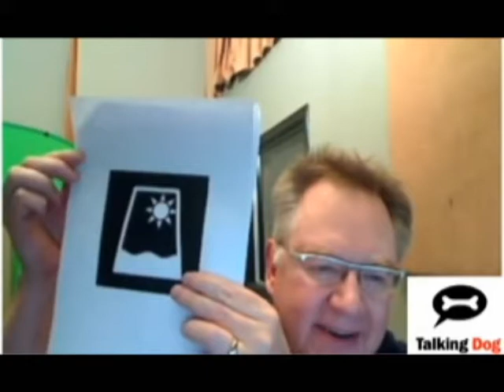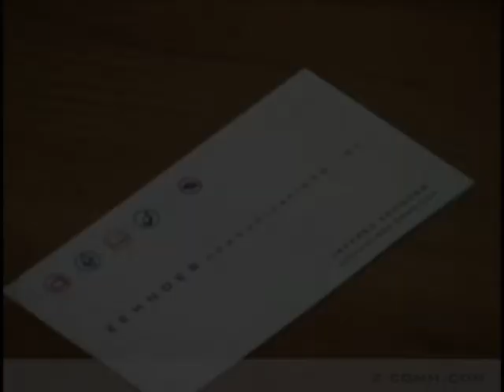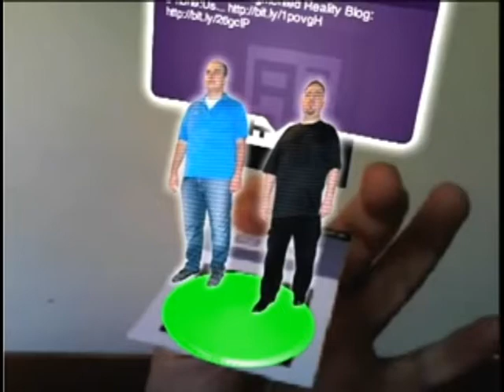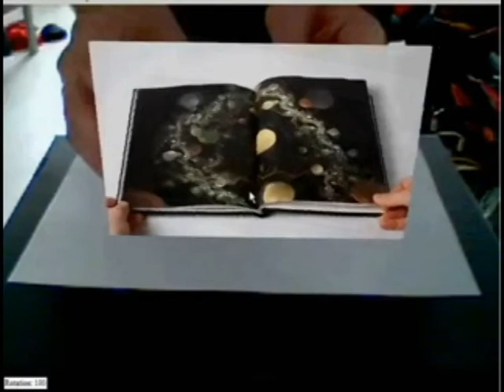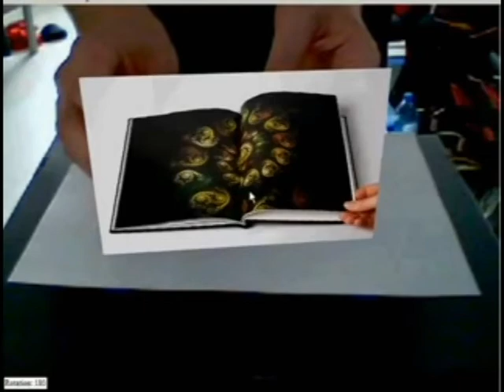Augmented Reality Business Card Examples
Examples of how Augmented Reality technology can be used on business cards.